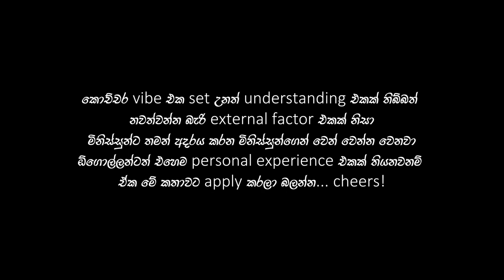THE SUNSET / A Short Movie by Hasanga Mahabandara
Enjoy "THE SUNSET" with a lots of love!

Director and the script writer : Hasanga Mahabandara
Cast:
         Abisheka : Dilshi Panamaldeniya
         Kalana     : Hasanga Mahabandara

DOP Editor Colourist : Kevin Lakshitha
Music Driector : Ayodhya Ravishanka Perera / Sarwa Studios

Special thanks to Ministry of Crabs restaurant.